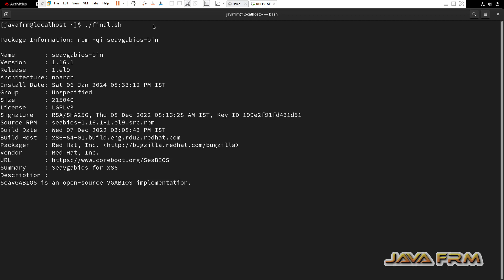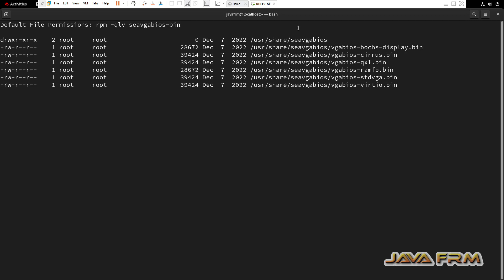Red Hat Enterprise Linux 9 Packages - seavgabios-bin - Full Details of Package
In this video we are going to see RHEL 9 Package. what is seavgabios-bin package ? what are the files associated with that package ? what are the dependencies needed etc.,

rpm -q --queryformat '%{NAME}: [%{FILENAMES} (%{FILESIZES} bytes) \n]' seavgabios-bin